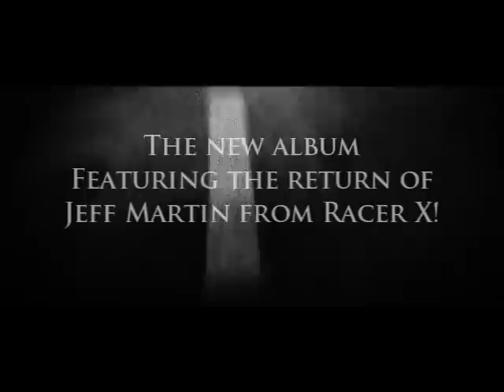Blasted to Static - New album May 27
Brace yourself for a vicious onslaught of shredding rock unlike anything you've heard in a long time. More explosive than a hailstorm of hand grenades, BLASTED TO STATIC delivers a cutting-edge offering that is both refreshingly new, and re-imagines the hallmarks of 80’s guitar histrionics as a sonic hurricane that will blow the roof off 2015. Headed up by the incendiary vocals of Jeff Martin (Racer X, Badlands , UFO, MSG) and fret-melting wizardry of Stu Marshall (Death Dealer, Empires of Eden), with the histrionic rhythmic talents of Rev Jones (Michael Schenker) on bass and session demigod Clay T on drums, BLASTED TO STATIC represents an uncompromising and intense odyssey from veterans of the metal scene.